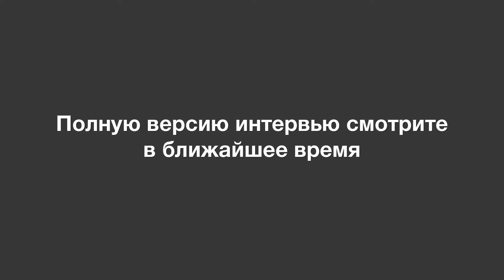Интервью лидера движения «Защитим себя» Сергея Елфимова тизер 2